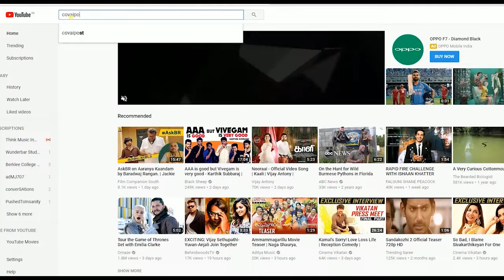Garbage piles up as contract sanitary workers on strike in Nilgiris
Over 100 contract staff engaged in sanitary work across Nilgiris have been on strike for the last 3 days demanding safety gears and subsidies for those engaged in cleaning the filth of the district.